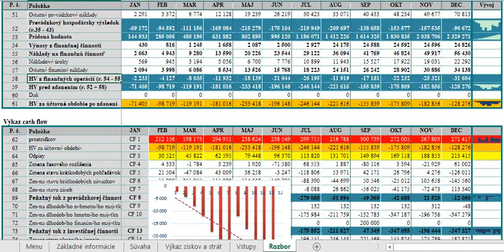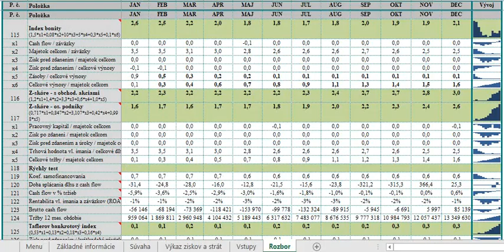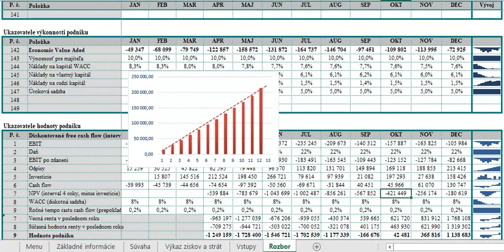Dashboard - Finančný controlling (rozbory)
Dashboard je digitalizovaným výstupom finančného controllingu, kde veľmi jednoducho a rýchle možno analyzovať súčasný stav podniku aj jeho stav, kam smeruje.